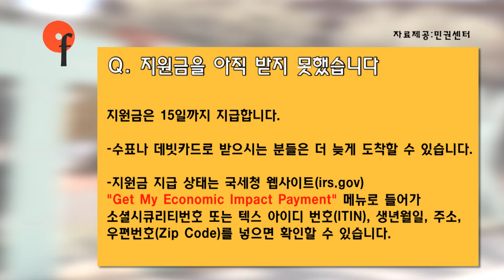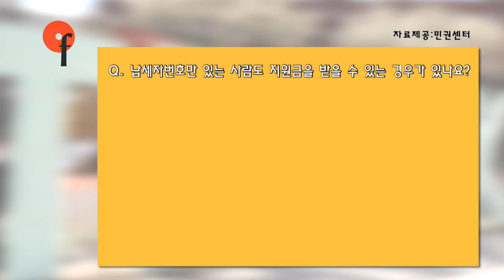2 차 경기부양 지원금 아직 못받으셨나요?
2 차 경기부양 지원금에 대한 궁금증 Q&A
-자료제공: 민권센터